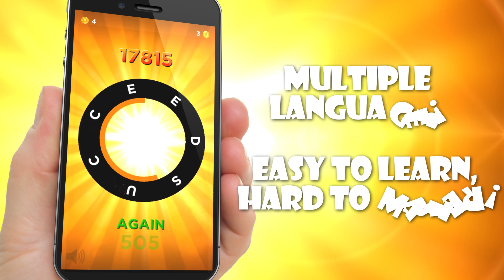RingoWord Trailer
Fresh word game with unique gameplay. Play for free!

RingoWord is addictive and exciting word game where players' task is to quickly find out where the word starts within the circle. Sounds like an easy job, but trying to figure the right words is a challenge. Search for the word in clock- or counter-wise with simple one-touch controls. Climb the global leaderboards in daily competitions. Game is localized in seven languages: English, Spanish, German, Swedish, Finnish, Italian and French.